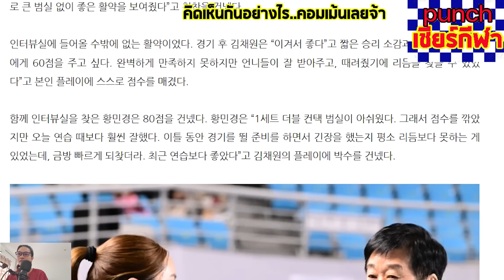พ่อใหญ่ตาสว่าง เปลี่ยนลิปใหม่ไฉไลกว่าเดิม คิมแชวอนลิปสำรองพาทีมคว้าชัย ถูกใจสิ่งนี้ punchเชียร์กีฬา